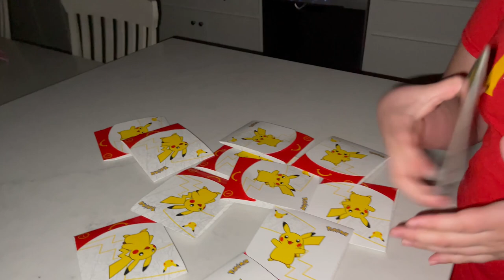We OPENED Our Own McDONALD'S At HOME At 3am!!